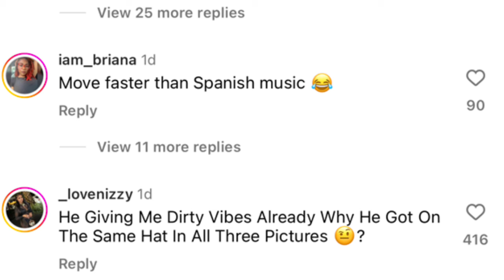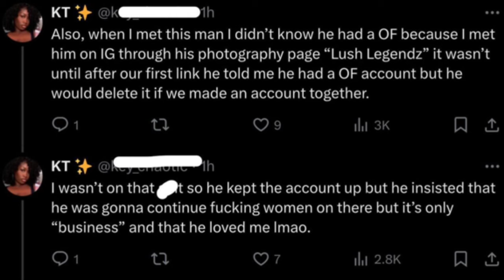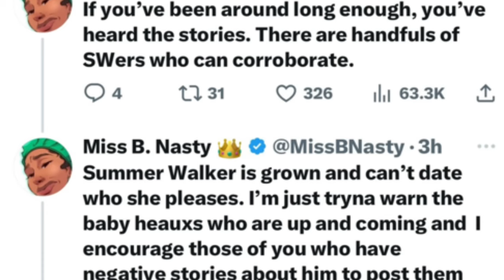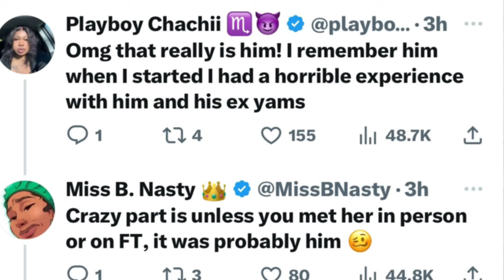Summer Walker is ENGAGED to a se❌worker (ALLEGEDLY)… Fans are concerned about his Past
Summer Walker's new boyfriend, Coop Cashington, has been accused of harassment and controlling behavior by several women. Allegations against him include revenge p🅾️rn threats, stalking, and leaking women's nude photos.

Despite these serious claims, Walker has continued to publicly gush about Cashington's "genuine love" for her. However, many have criticized Walker's choice of partner and urged her to reconsider the relationship. The on-again, off-again relationship between Walker and her previous boyfriend, Lil Meech, has also been a topic of much media attention throughout the year.